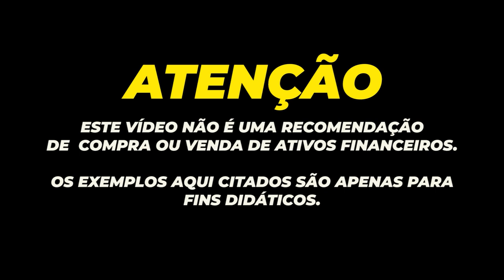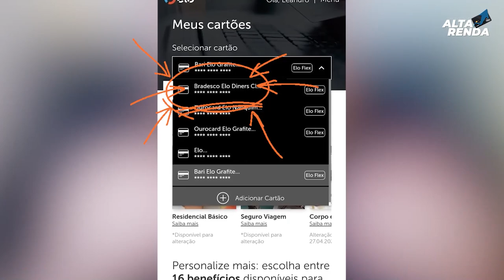💳Novo Elo Diners Club | Prestígio e Exclusividade em todos os momentos, SALAS VIPS ILIMITADOS.